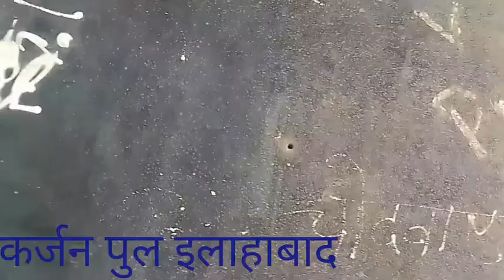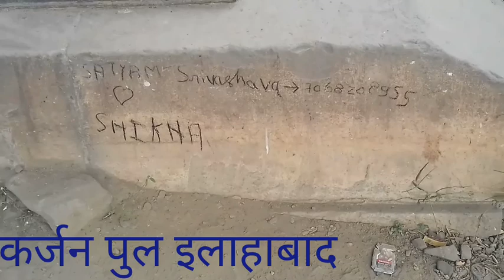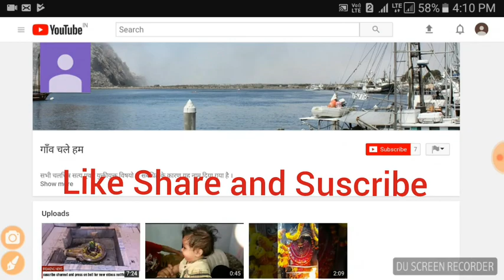Sky walk of Allahabad ® Curzon bridge Allahabad (कर्जन पुल इलाहाबाद)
इस पुल में रेल एवम सड़क मार्ग दोनो है जिसमे ऊपरी सड़क तथा निचली सतह रेल मार्ग है।यह लोहे से निर्मित है। इसका निर्माण लार्ड कर्ज़न ने 1904 में अवध को प्रयाग से जोड़ने के लिए किया था । आजादी के बाद 1948 में इसका नाम बदलकर मोतीलाल नेहरू सेतु कर दिया गया। 1998 में रेल मार्ग पूरी तरह बंद कर दिया गया । सेतु से दाहिने रेल सेतु एवम बाये सड़क पुल स्थित है जिससे आवागमन हो रहा है।

रेल प्रशासन ने इसे तोड़ने के लिए नीलामी प्रक्रिया शुरू किया था लेकिन बुद्धिजीवियों के विरोध से यह राष्ट्रीय धरोहर के रूप में स्थापित करने का कार्य चल रहा है। इसको स्काई-वाक के रूप में संजोया जाएगा और सौदर्यीकरण कर आम जनता के लिए पर्यटन स्थल की तरह  प्रयोग होगा।

पुल/ सेतु संबंधित अन्य जानकारी के लिए इस ब्लॉग को पढ़े।

More Allahabad videos click on link ...